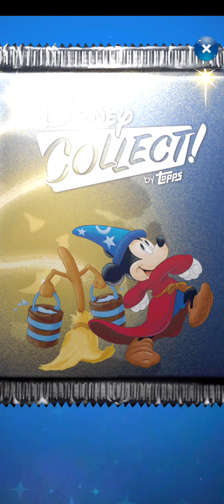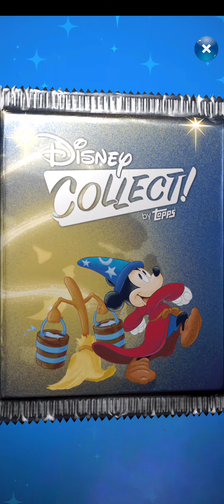45 New Beauty and the Beast Sketch Collection pack openings. Disney Collect digital trading cards.